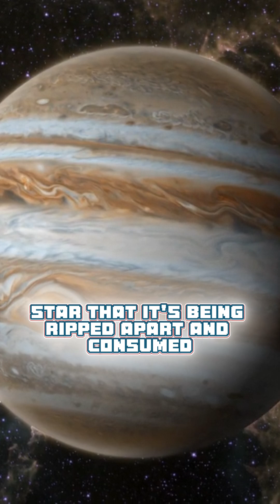🌌 5 Most Dangerous Planets in the Universe! 😱 (You Won’t Survive #2!)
Think Earth has extreme weather? Think again! 🌌✨ In this video, we’re exploring the 5 most dangerous planets in the universe:
1️⃣ HD 189733 b: Glass rainstorms with 5,000 mph winds!
2️⃣ Kepler-10b: A scorching lava world with surface temperatures over 2,500°F!
3️⃣ WASP-12b: A planet being devoured by its own star!
4️⃣ Gliese 436 b: A planet with burning ice!
5️⃣ OGLE-2005-BLG-390Lb: A frozen wasteland at -364°F!